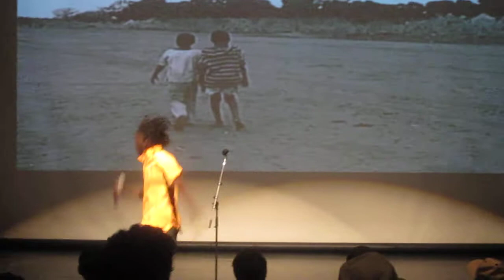Emmanuel Jal - Emma McCune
Emmanuel Jal sing emma live at Mohawk College, saying funny ass shit & jokes. Emmanuel Jal is calling for peace in Sudan and the whole wide world. In his call, Emmanuel has enlisted the support of A-listers, politicians and music stars, from all walks of life, in this groundbreaking music video and song. Directed by Anna Gabriel, the video was shot primarily on streets and slums of Nairobi, Kenya. The time to prevent another genocide is NOW. The single ''We Want Peace'' is a call for peace, protection and justice for all in Sudan as well as an end to conflicts affecting innocent people all around the world. We Want Peace (WWP) has a simple goal: To raise awareness on the fundamental principles of peace, unification and conflict prevention, through the power of music. Spearheaded by global hip hop sensation, actor, author and activist Emmanuel Jal, WWP has made a memorable mark in many parts of East Africa, and the world, with the popular ...sing along debut also titled 'We Want Peace'. Emmanuel JAL 的創作靈感來自你不能想像的經歷──他小時曾負槍荷彈，在不明所以的情況下當過童兵。­長大後，他用音樂宣揚和平的訊息，得到廣泛認同。他的作品與 Coldplay, Gorillaz, 及 Radiohead等當紅樂隊一起收錄在慈善大碟"War Child — Help a Day in the Life"。2008年，他以"War Child"為名發表了第3張大碟、自傳及紀錄片。2010年，JAL更涉足電影界，­參與演出獲獎電影Africa United 。Emmanuel 更創辦了非牟利機構Gua Africa，為受戰火、貧窮等問題影響的非洲兒童興建學校，提供獎學金，讓他們在惡­劣環境下仍能接受教育。最近，JAL完成了"Lose to Win"計劃──在662天裏，他每天只吃一餐，籌款興建學校。這個計劃對他來說別具­意義──學校的所在地南蘇丹Leer正是讓他脫離童兵命運的人道救援 工作者Emma McCUNE長眠的地方。